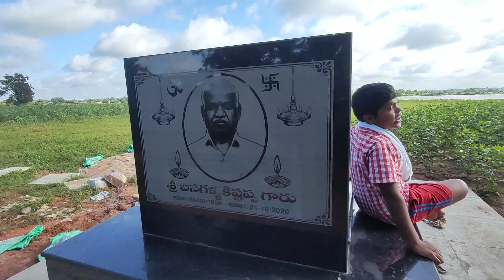Kistappa Gari Samadhi